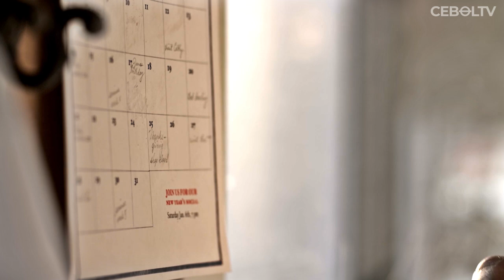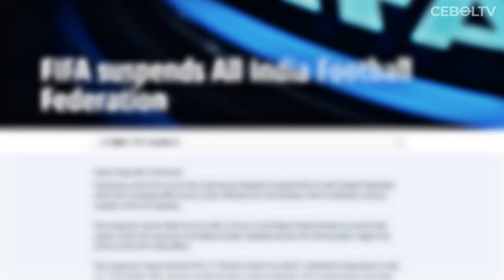SEPAKBOLA INDIA DIBEKUKAN FIFA!! PSM MAKASSAR IKUT DIUNTUNGKAN